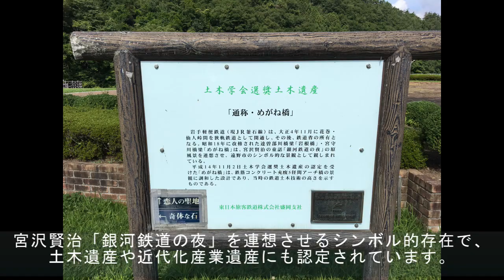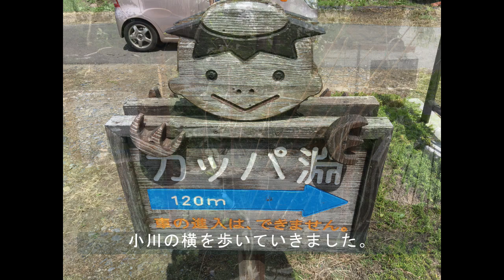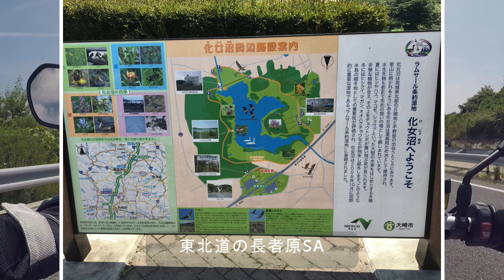【BMW F700GS】岩手県の遠野を巡る夏のツーリング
撮影日は2018年8月12日～14日。
撮影機材はGoPro HERO5 Black。

お盆休みに2泊3日で岩手県の遠野へツーリングに行きました。

めがね橋、続石、カッパ淵、伝承園、山口の水車、釜石広域ウィンドファームなどをのんびり巡りました。

東北旅行は初めてでしたが、とても旅情があってまた行きたくなりました。
(この旅以降、東北には行けていない)

00:00 はじめに
00:25 ホテルからめがね橋へ
01:28 めがね橋
01:49 めがね橋から続石へ
02:56 続石
03:28 遠野風の丘からカッパ淵・伝承園へ
04:30 カッパ淵・伝承園
05:17 山口の水車へ
06:17 釜石広域ウィンドファームへ
08:38 大槌街道